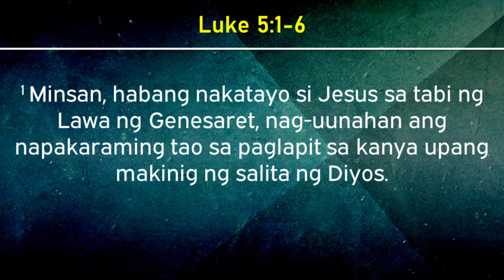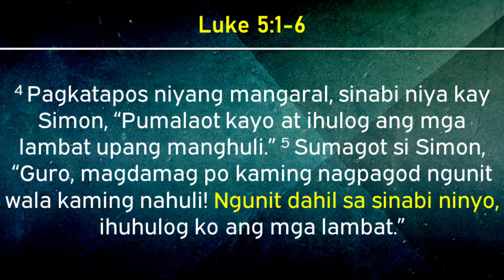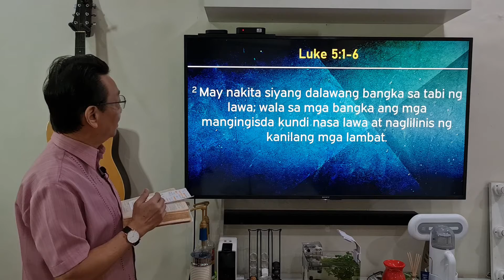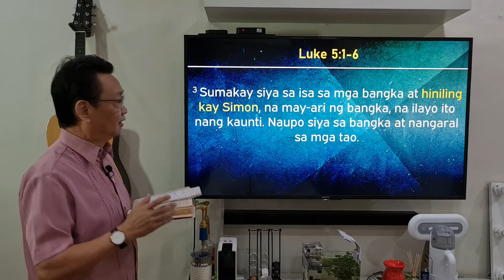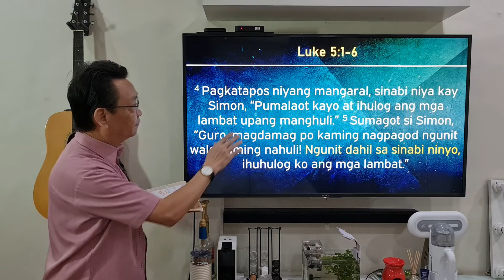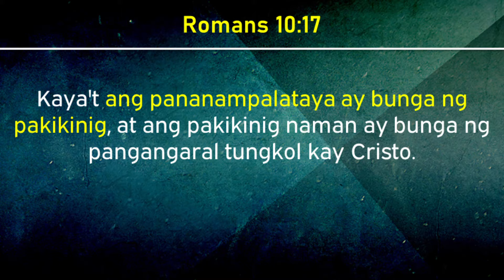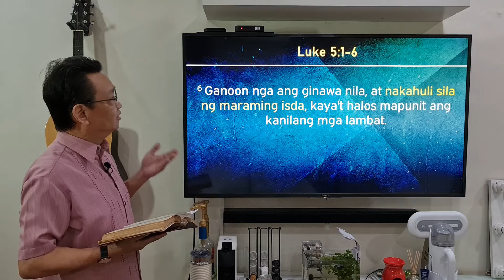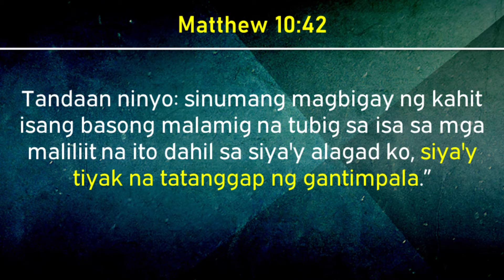Ang Resulta ng Pagsunod kay Cristo - Luke 5:1-6 (November 8, 2020)